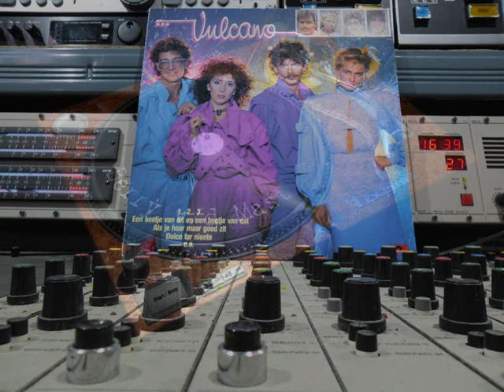Vulcano Als Je Doet Wat Je Wilt LP track 1984 Remasterd By B.v.d.M 2014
Vulcano Als jJe Doet wat je Wilt
Lp track v/d Lp Stappen 1984
Remasterd by B.v.dM 2014